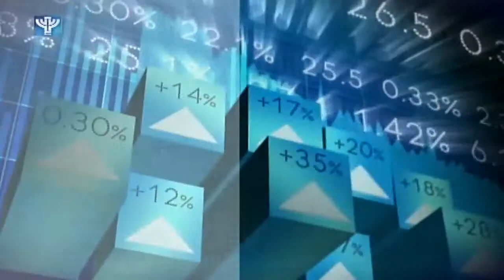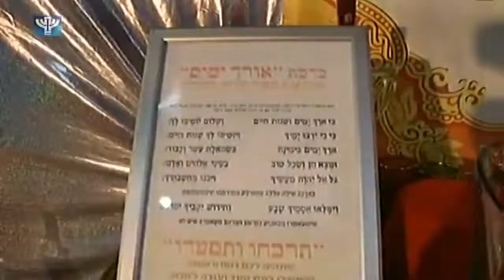IBA News 2015 04 12